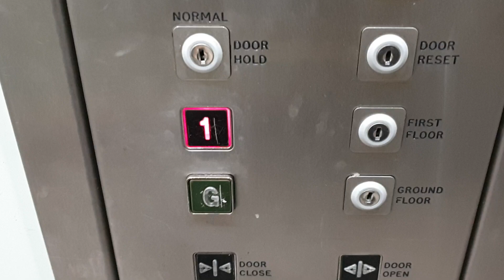Oakland Lift @ Next in Nuneaton